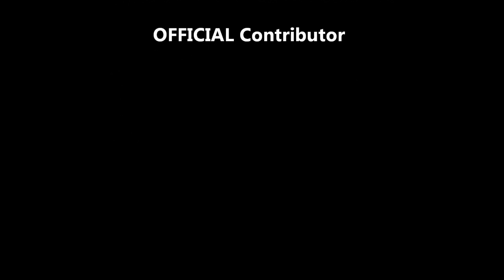Project Cars PS4 Gameplay HD PVR 2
Recorded With The Hauppauge HD PVR 2 Gaming Edition
drdrillvga's twitter @DoctorDrillVGA